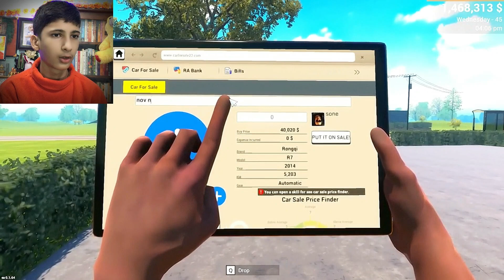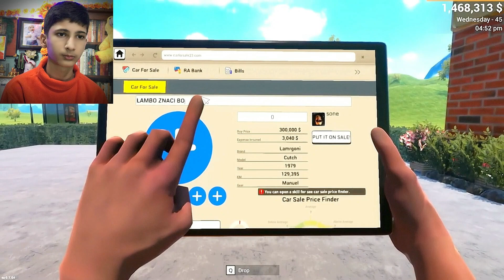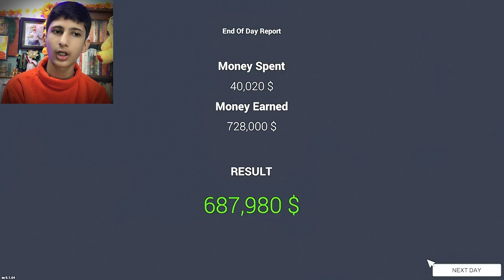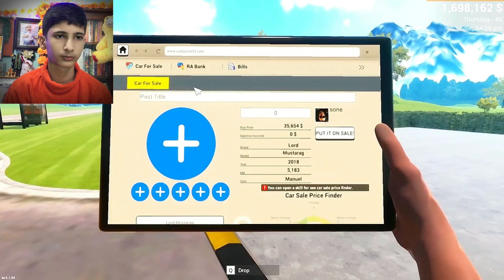🤑 I BOUGHT A VERY RARE CAR FOR LITTLE MONEY! IN CAR FOR SALE SIMULATOR 2023 EP#7 (IN HINDI)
Video Credit:

Video And Thumbnail: 50N3

Audio Credit:

1.

2.

3.

Watch:

 • Spektrem - Shine ...

4.

5.

6.

7.

Watch:

 • Different Heaven ...

8.

Watch:

 • Lost Sky - Where ...